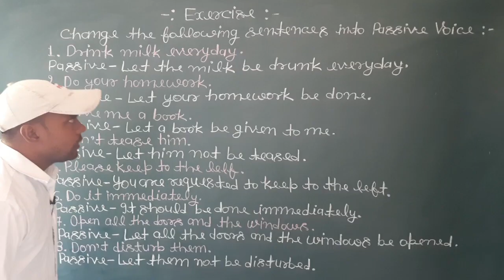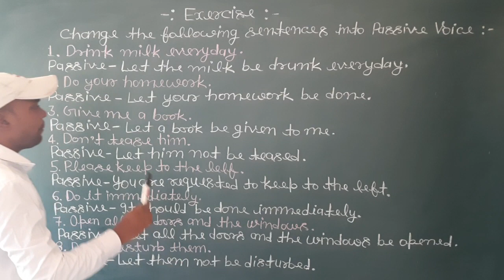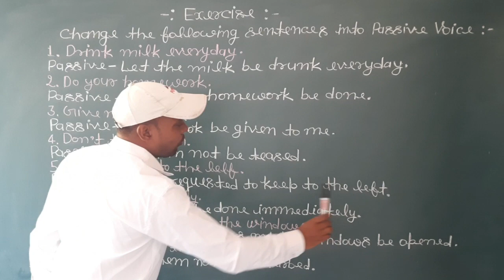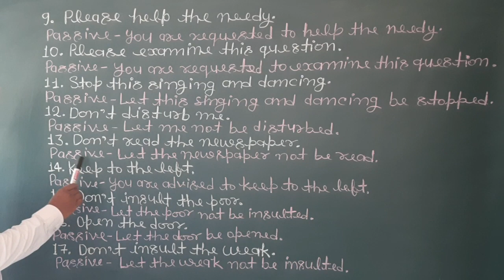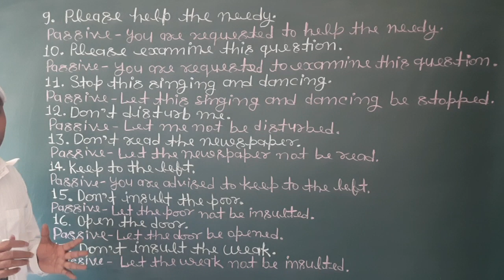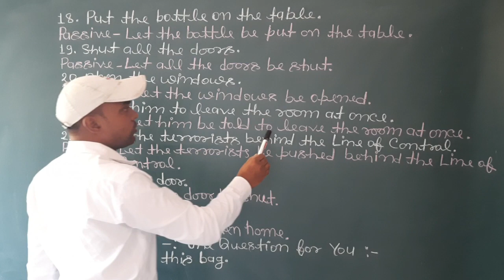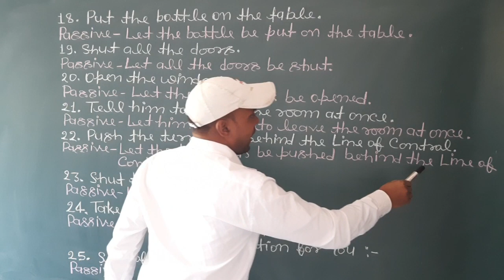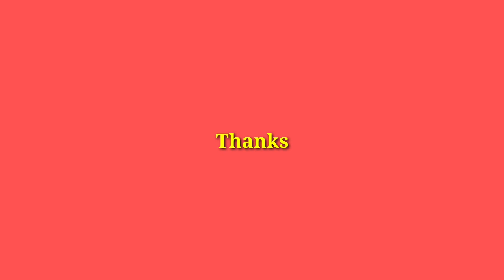Transformation of Sentences - Passive Voice of Imperative Sentence solved exercise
In the video,  you will learn passive voice of imperative sentence solved exercise. Solved Passive Voice of Imperative Sentence. Voice is very important topic of transformation of sentences.